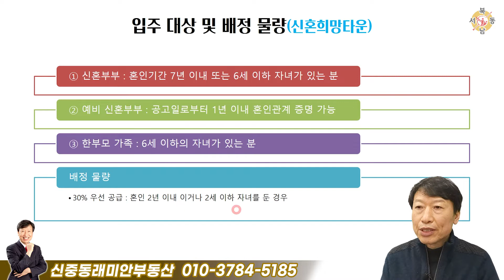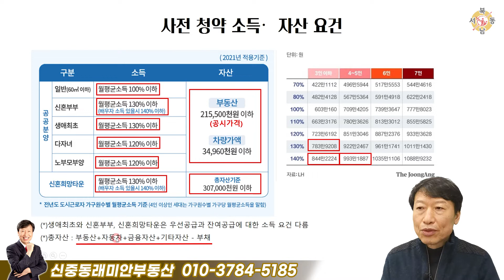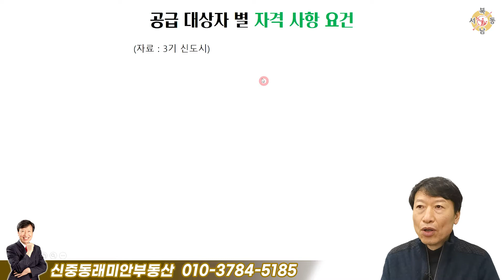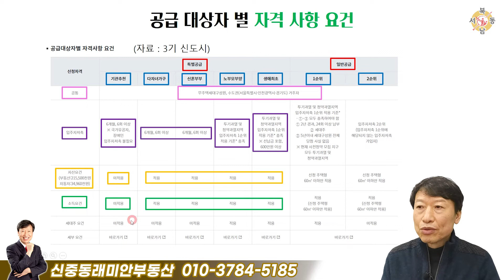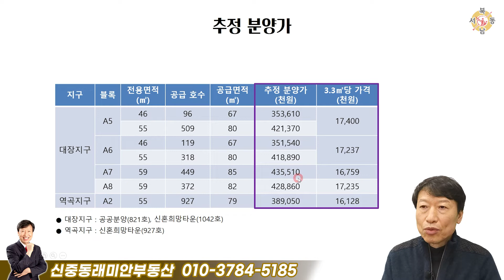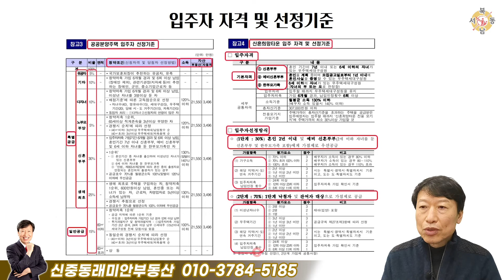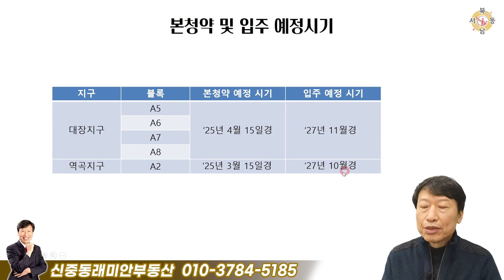대장신도시와 역곡지구 사전청약 안내_신중동래미안부동산_박중현 대표_네오비동서남북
대표/공인중개사 박중현 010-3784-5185
   부천시 신흥로276번길 15, 112호

▶ 박중현 대표 개인채널 바로가기
     부천요기조기TV

O 대장신도시 사전청약
O 역곡공공주택지구 사전청약
O 대장신도시 특별공급 사전청약
O 대장신도시 신혼희망타운
O 역곡공공주택지구 신혼희망타운
O 사전청약제도
O 부천위브트레지움 1단지
O 래미안부천중동
O 부천 아파트

O 설명 자료
아파트 사전 청약의 자격 요건인 거주여건, 소득/자산요건 및 공급대상자 별 자격 요건 등에 대해서 알아보았고, 사전 청약  대상 중에서 공공분양주택과 신혼희망주택의 특징에 대해서 알아 보았습니다. 2022년 1월에 예정인 대장신도시와 역곡공공주택지구의 사전 청약 방법을 알아 보았습니다.

여러분의 가까운 친구이며, 부천 부동산의 전문가로 떠오르고
있는 박중현 공인중개사와 연결해 보겠습니다.

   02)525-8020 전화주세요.